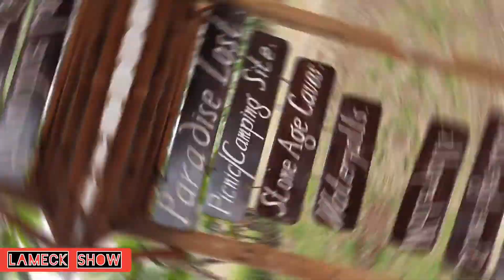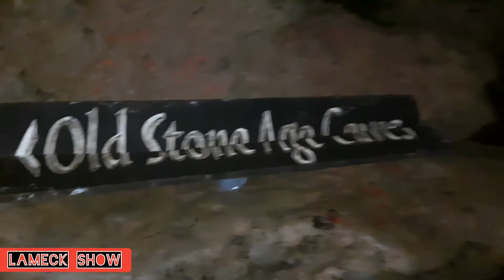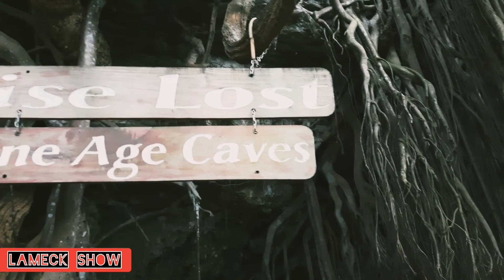Best Historic Site, Waterfalls, Caves at Paradise Lost| Kiambu ,Kenya